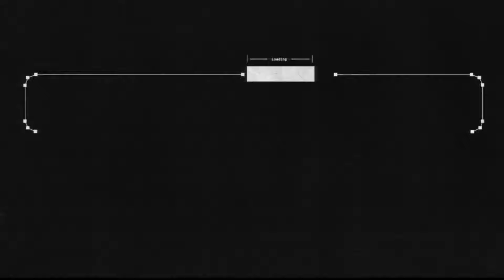This Episode Is 2 Hours Of Fighting Radahn & Failing | Elden Ring: Shadow of the Erdtree (54)